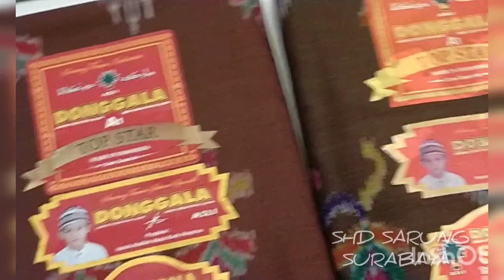DONGGALA ORY VS DONGGALA PENENUN